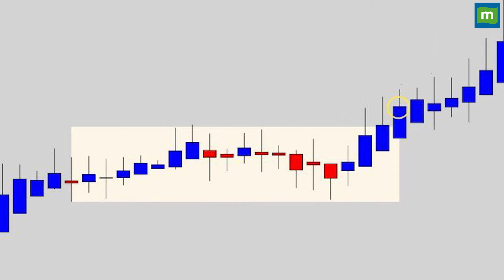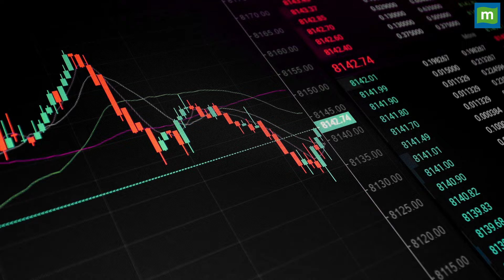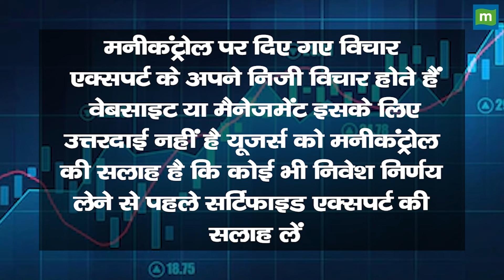Hot Stocks : शॉर्ट टर्म में बंपर रिटर्न देंगे ये 3 शेयर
Hot Stocks: बुधवार 24 जनवरी को कमजोर शुरुआत के बाद मार्केट में काफी उठा-पटक रही। आवर्ली चार्ट पर Nifty 50 में वापसी के संकेत तो दिखने लेकिन कारोबारी दिन के आखिरी में यह 21500 के रेजिस्टेंस लेवल के नीच बंद हुआ। वहीं निफ्टी के बैकिंग इंडेक्स की बात करें तो बुल्स ने शानदार तरीके से वापसी की और 44500 के अहम सपोर्ट लेवल को टूटने नहीं दिया